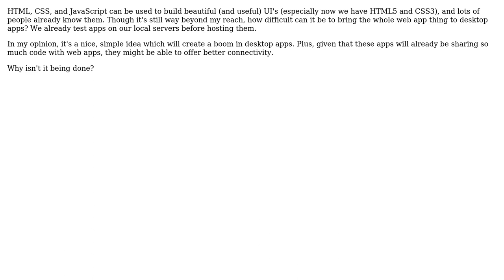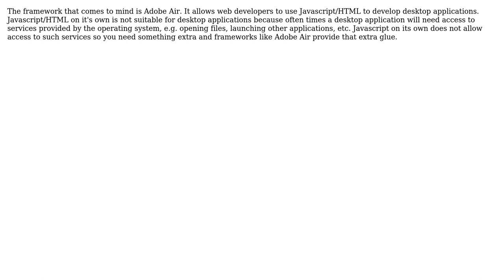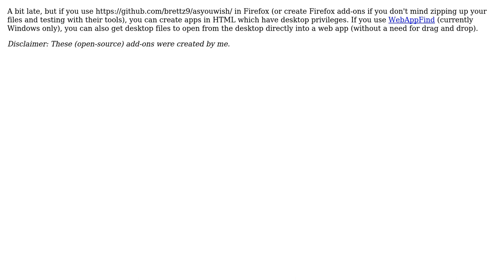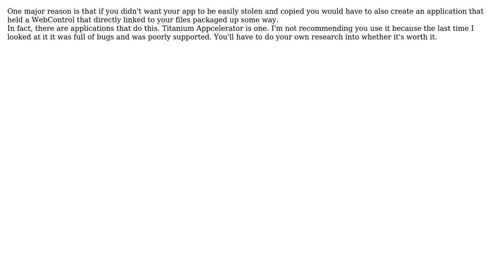Software Engineering: Why aren't HTML, CSS, and JavaScript used for desktop apps? (7 Solutions!!)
Software Engineering: Why aren't HTML, CSS, and JavaScript used for desktop apps?

With thanks & praise to God, and with thanks to the many people who have made this project possible! | Content (except music & images) licensed under CC BY-SA | Music | Images & others | With thanks to user Zaz user whostolemyhat user user14321 user Trasplazio Garzuglio user Murph user kapv89 user James P. Wright user Brett Zamir user Andrew Dalke and the Stack Exchange Network Trademarks are property of their respective owners. You are responsible for your own actions.